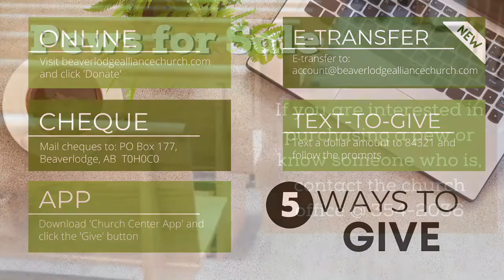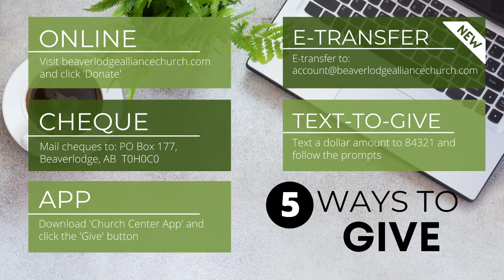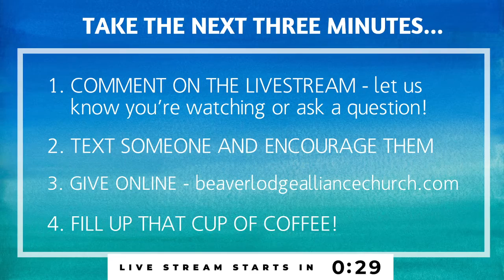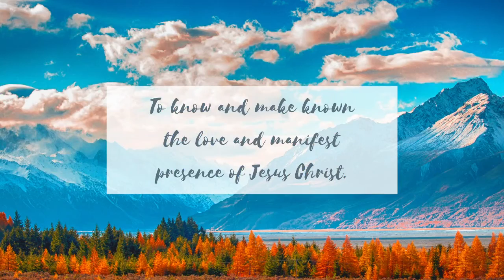October 18, 2020 Sunday Service